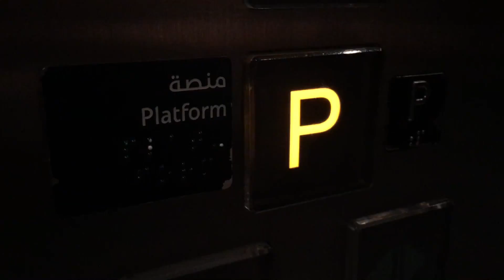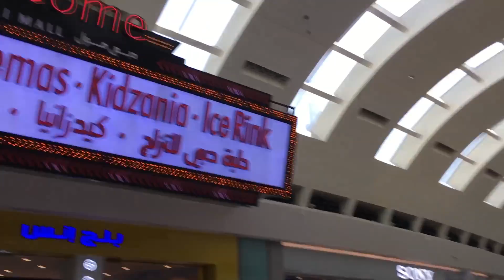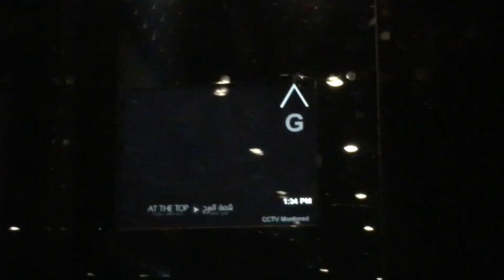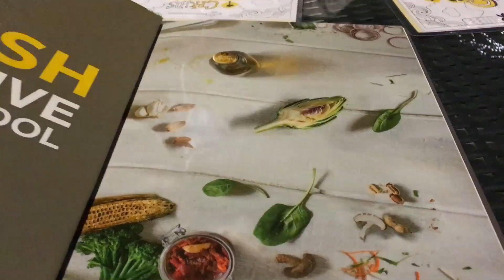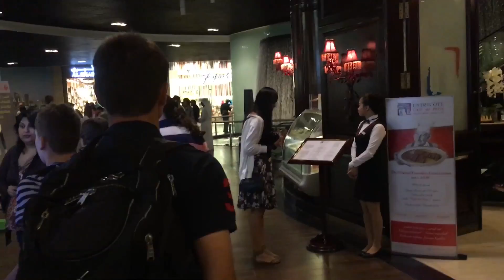Daily Travel Films | ON TOP OF THE WORLD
Episode and Day 3 of my travel vlogs/films on our European trip! Not sure if days can get any better than climbing the tallest building in the world, and chilling in the largest mall in the world! A fountain show and some pizza was a nice way to top it off!

Diviners - Savannah (ft. Philly K)

Kontinuum - Aware
Listen on Spotify: spoti.fi/1KtyhgS
Listen on YouTube: youtu.be/BWdZjZV6bEk